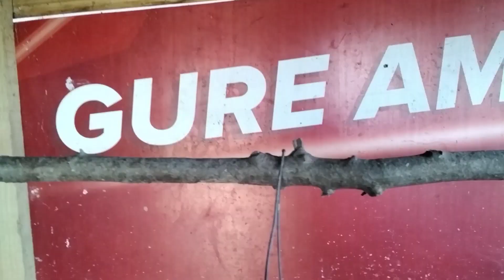Decorando el Corral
Gallinas